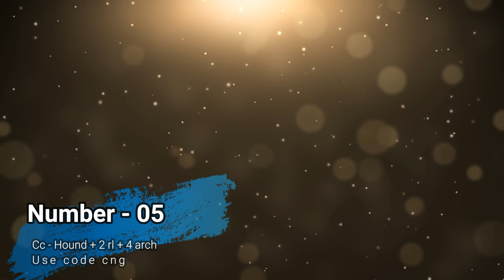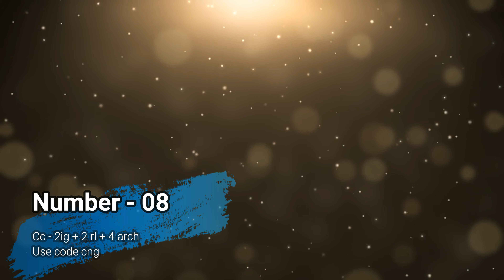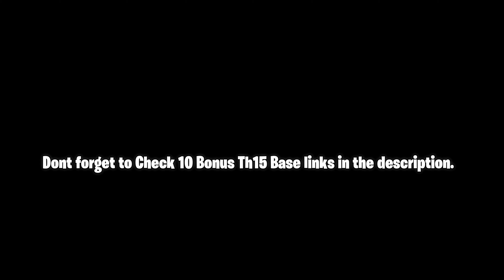TOP 15 Best TH15 LEGEND BASE LINKS + CWL Base + War Base 2023 | Clash of Clans Base Layouts | coc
Bonus Bases.

These are not Promotion links..  These are features of the game.